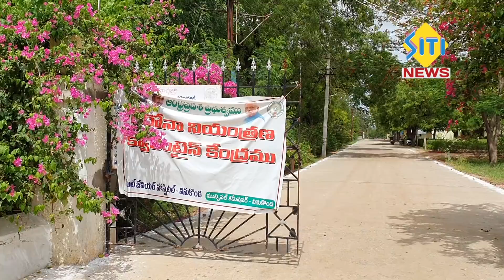ఆరోగ్యశ్రీ పేదలకు ఓ వరం... 20-09-2020